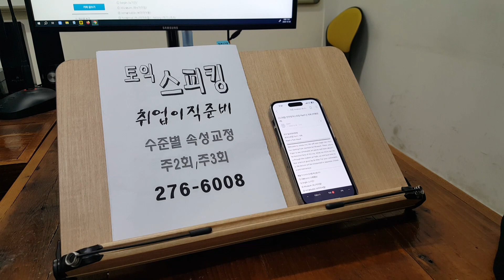발음교정 왕초보 스피킹 성인어학원 영어회화과외 전주 파닉스 기초영문법 231230